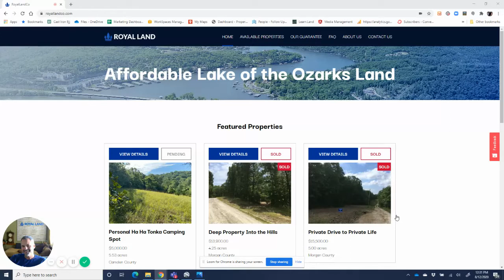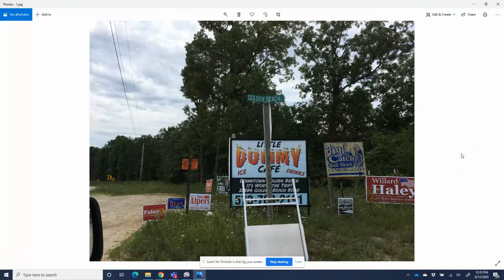11 Acre Off Grid Paradise